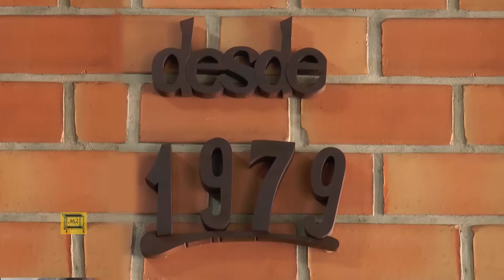Móveis Gramado: desde 1979 criando ambientes para pessoas de bom gosto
Desde 1979 a empresa Móveis Gramado cria ambientes especialmente para pessoas de bom gosto, com madeiras nobres, principalmente de imbuia.
Equipada com móveis, decoração e tudo o que você precisa para seu lar.
Com indústria e loja em São José dos Pinhais e filial em Curitiba - PR, nessa empresa você pode confiar!